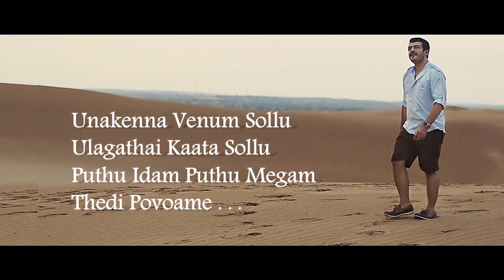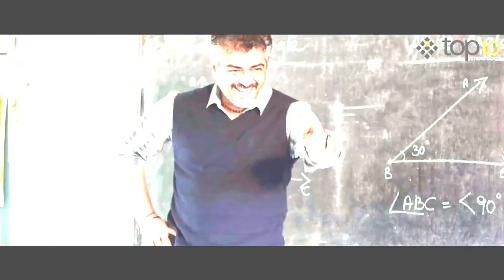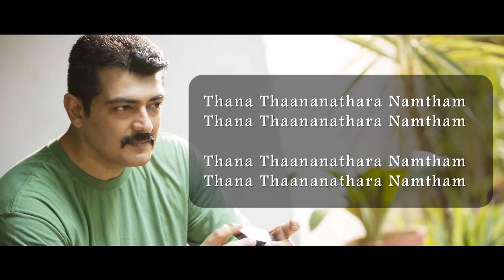Unakuenna venum sollu song